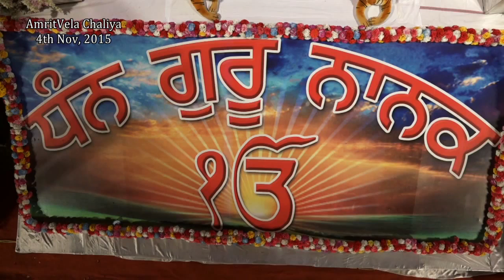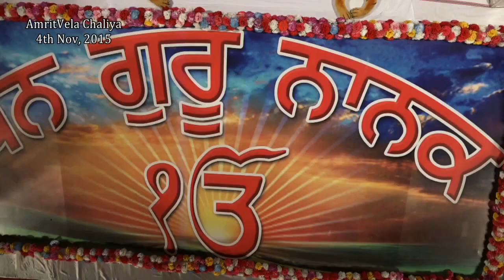WaheGuru Simran | Bhai Gurpreet Singh (Rinku Vir Ji Bombay Wale) 4th Oct, 2015